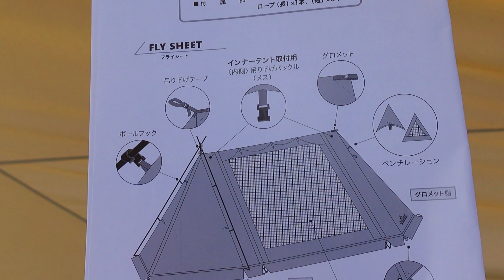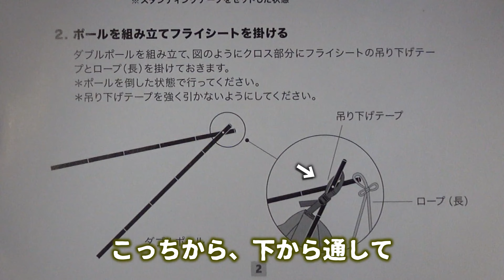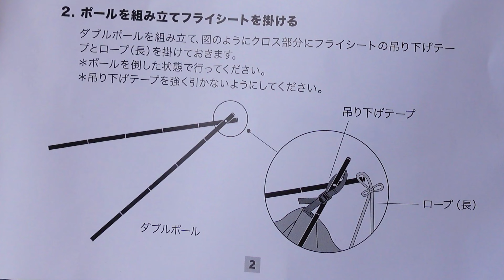【新幕】激安テント衝動買い！/ cozy camping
衝動買いした激安テントだけど、今後のキャンプスタイルに使えそう。
良いお買い物でした！

■japanese camper van life
■minivan life japan
■camping vlog
■japan trip
■cozy

【この動画内で使用しているギア】
TARAS BOULBAワンサイドフォークAFシェルター DX
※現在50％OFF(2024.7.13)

Naturehike 公式 エアーマット
※プライムデー先行セール対象です！

Peel Forest 車中泊マットブルー

Soomloom卓上収納ラック

【メディア出演いたしました】
Camp StyleShot 031.  @ichika_camp
宮崎ケーブルテレビで放送されたキャンプスタイルショットが公式YouTubeチャンネルで公開されています。ご興味のある方は是非ご視聴ください。

【note】でブログのようなものを始めました

インドア夫婦がキャンプを始めました(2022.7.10初陣)
リラックスできる空間と雨の音が好きです。

旅行大好き、温泉大好き、食べること大好き
客室露天風呂を愛しています。

@ichika_trip  ⇒ 旅行vlog : サブチャンネル。
旅チャンネルでは温泉旅行・グルメ・観光を公開しています。
併せての登録お待ちしています。

【車中泊仕様の購入品はこちらです】
NICETOWN カーテン 遮光 断熱 クリーム 幅100cm丈110cm 2枚組

NICETOWN カーテン遮光断熱 クリーム 幅100丈80cm 2枚セット

小窓用 レース カフェカーテン 目隠し幅約100cm×45cm

クレトム インテリア・バー×2本+前後取り付けパーツ×1セット（2本）

サンシェードステップワゴン RG1 RG2 RG3 RG4 全窓用

HONDA (ホンダ) 純正部品 ステップワゴン スパーダ【RK5 RK6】 グラブレール(運転席・3列目共用)

Peel Forest 車中泊マットブルー ラグ トライバル ブランケット ネイティブ アメリカン  (160X220cm）

【Y.WINNER】車用 網戸左右1組

SUNVIC 車用網戸 防虫ネット バックドアネット

Soomloom卓上収納ラック折り畳み式3段軽量コンパクト組立不要33x18x34

ロゴス(LOGOS) ツールBOX・ワイド
※改良してゴミ箱として使用しています。

PowerArQ ポータブル冷蔵庫 25L コヨーテタン

DJI ジンバル Osmo Mobile 6

【関連動画】

■災害時・嘔吐・車中泊に活用

■カーサイドロッジシリーズ

■車中泊のDIY・レイアウト

または、
Instagram・ichika style【@ichika_camp】の
DMへご連絡ください。

私たちはAmazon・楽天ROOMの